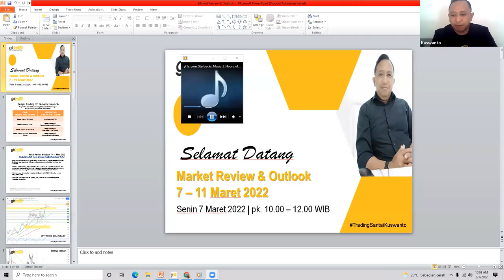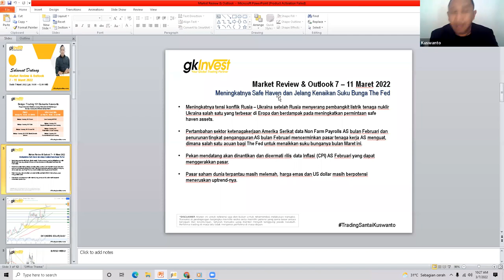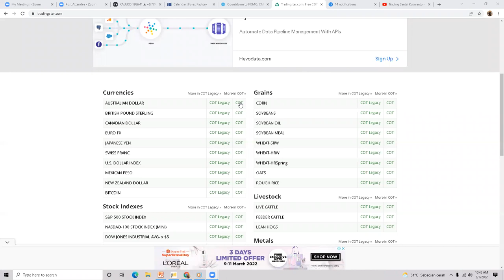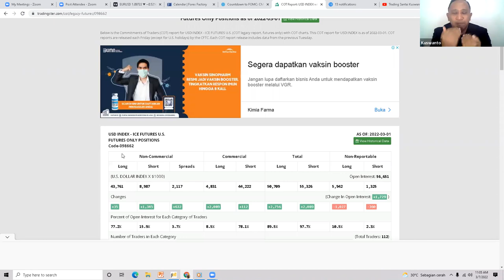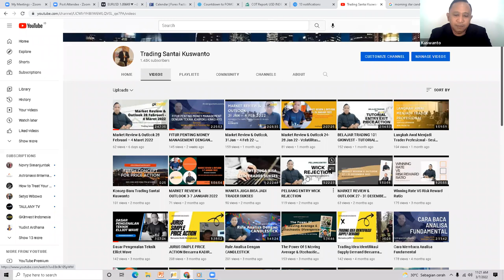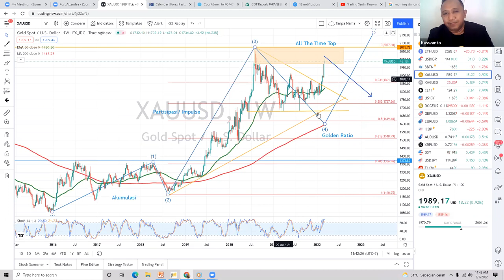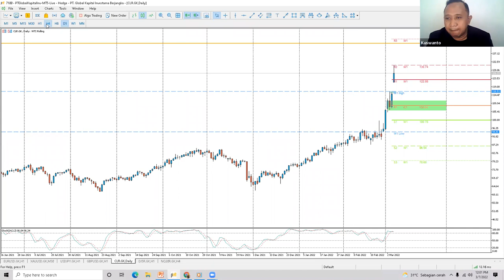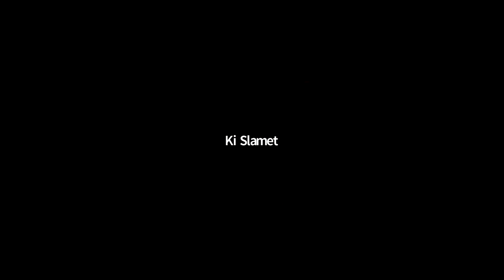Market Review & Outlook 7 – 11 Maret 2022 Bersama Kuswanto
Meningkatnya Safe Haven dan Jelang Kenaikan Suku Bunga The Fed

- Meningkatnya tensi konflik Rusia – Ukraina setelah Rusia menyerang pembangkit listrik tenaga nuklir Ukraina salah satu yang terbesar di Eropa dan berdampak pada meningkatkan permintaan safe haven assets.

- Pertambahan sektor ketenagakerjaan Amerika Serikat data Non Farm Payrolls AS bulan Februari dan penurunan tingkat pengangguran AS bulan Februari mencerminkan pasar tenaga kerja AS menguat, dimana salah satu acuan bagi The Fed untuk menaikkan suku bunganya bulan Maret ini.

- Pekan mendatang akan dinantikan dan dicermati rilis data Inflasi (CPI) AS Februari yang dapat menggerakkan pasar.

- Pasar saham dunia terpantau masih melemah, harga emas dan US dollar masih berpotensi meneruskan uptrend-nya.

Terima kasih
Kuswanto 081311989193